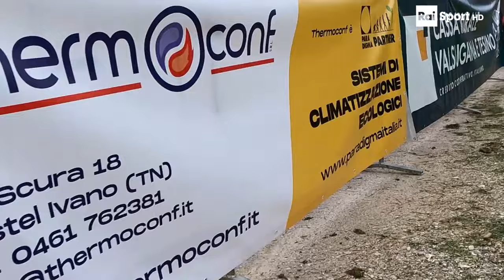ORIENTEERING: 2 GIORNI DALLA VALSUGANA 2024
VAL DI SELLA (TN): Anna Pradel e Sebastian Inderst sono i migliori nella gara Long che si è svolta oggi in Val di Sella, organizzata dal Panda Orienteering Valsugana.

Al maschile, dietro a Inderst (1:30:18), si piazza Giacomo Zagonel (1:30:50) e poi Roberto Dallavalle (1:32:59). Seguono Samuele Tait (1:33:14), Francesco Mariani (1:33:26) e infine Damiano Bettega (1:37:20).

Pradel (1:06:31) ha avuto la meglio su Venla Turakainen (1:10:07) e Maddalena De Biasi (1:11:12). Giù dal podio Caterina De Nardis (1:16:05), Francesca Taufer (1:16:06) e Christine Kirchlechner (1:16:48).

GIOVANI: In M20 vi è la rivincita di Mattia Corona (Primiero) che precede Lorenzo De Biasi (Tarzo) e l'altro primierotto, Paride Gaio (Us Primiero). Al femminile Nicole Riz (Pimiero) batte Elis Angeli (Folgore) e Giulia Fignon (Maniago). Scendendo di categoria Samuele Acler (Gronlait) e Lisa Rivetta (Maniago) sono i migliori.